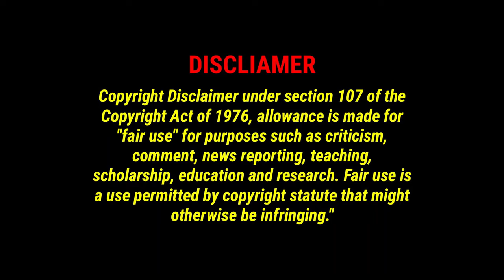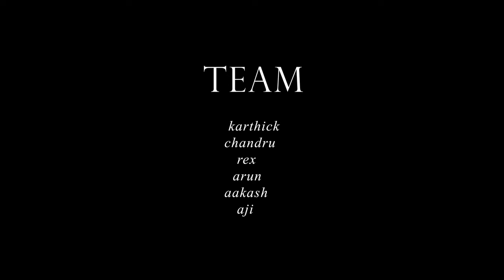ARC VLOG/சமையல் சம்பவங்கள் 😂🤣😆/ARC ENTERTAINER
ARC VLOG
TEAM
KARTHICK
CHANDRU
REX
ARUN
AAKASH
AJI

credits
Song Title: Jalabulajangu

Album/Movie: Don

Lyrics - Rokesh

Cast: Sivakarthikeyan, Priyanka Mohan, SJ Suryah, Samuthirakani, Soori

Writer And Director: Cibi Chakaravarthi

Cinematography: K.M Bhaskaran

Editor: Nagooran

Production Designer: K.Udaya Kumar

Production Controller: Veera Sankar

Stunt Master: Vicky

Costume Designer: Anu Parthasarathy / Harikesh / Nithya Venkadesan

Production Manager: M.Manjunathan

Make-Up: P. Ganapathi

Costumer: Perumal Selvam

Dance Choreographer: Shobi, Sandy

Stills: N. Prithivirajan

Publicity Designer: Tuney John (24am)

SFX/Sound Mixing: Suren G - Alagiakoothan

Tamil Kumaram & Kalai Arasu

Produced by Subaskaran & Sivakarthikeyan

Banner: Lyca Productions in association with Sivakarthikeyan Productions

Composed & Arranged by Anirudh Ravichander

Trumpet - Maxwell

Percussions - Elampuyal Boys Vaniyambadi Band, Chief Performers Senthil & Venkat,

Conducted by MT Aditya & Livingston

Additional Rhythms: MT Aditya & Livingston

Electric Guitar - Sajith Sathya

Dialogues: Amukku Dumukku Ajith

Recorded at Albuquerque Records, Chennai. Engineered by

Srinivasan M, Shivakiran S AM Studios, Chennai. Engineered by Pradeep Baskaran, Sathya Narayanan, Ainul Huq, Manoj Kumar

Vintage Sound Garage, Chennai. Engineered by Rajesh Kannan Mixed by Vinay Sridhar & Srinivasan M at Albuquerque Records, Chennai

Stem Mix & Mastered by Sai Shravanam at Resound India

Lyric Video - Gokul Venkat Raja

Making Video: Cyril Eanastein

2021 Sony Music Entertainment India Pvt. Ltd

Listen to Yealae Yealae Dosthu Da Official Full Song from the Movie Endrendrum Punnagai

Song - Yealae Yealae Dosthu Da

Film - Endrendrum Punnagai

Singer - Krish, Naresh lyer, Rap: Krishna lyer

Lyrics - Viveka

Directed by I. Ahmed

Starring Jiiva, Trisha, Santhanam, Vinay Rai, Andrea Jeremiah

Banner Dr.V. Ram Productions Pvt. Ltd; GKM Tamil Kumaran Pvt. Ltd.